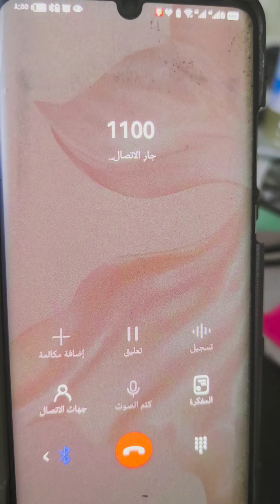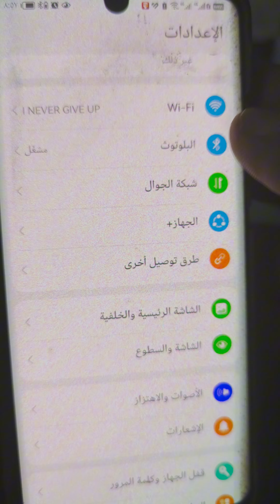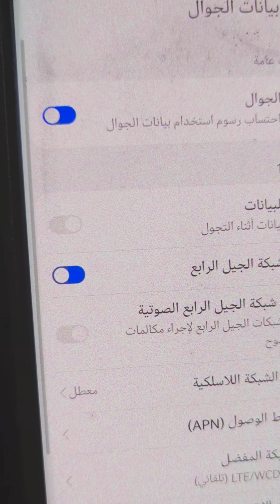اسباب تقطع الصوت أثناء المكالمات والتغطة ممتازه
ااصوت يقطع وقت المكالمات
اسباب تقطيع الصوت
لي٤ش تقطع المكالمه
تشويش المكالمات او تقطعها
الصوت يقطع
الصوت يروح ويجي
الشبكة ضعيفة في المكالمة
الشبكة ضعيفة مع الاتصال
تقطع الاتصال
مكالمات عبر الواي فاي
مكالمات ال 4g